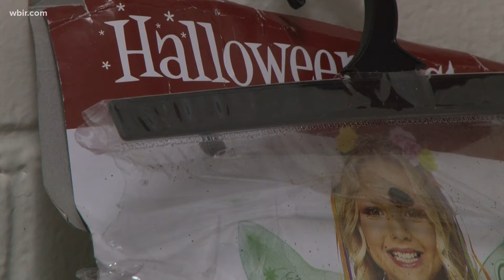Claxton Elementary collecting Halloween costumes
Claxton Elementary is collecting costumes of all sizes. They'll go to students who may not have one next Halloween.